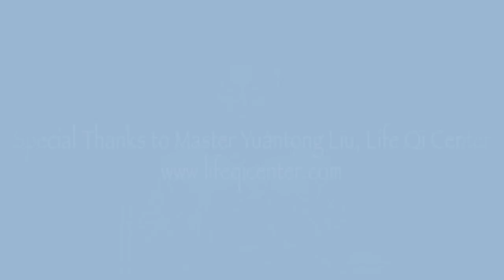Dr Pang Ming Zhineng Qigong - The Dos and Don'ts of Chen Qi with subtitles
In this video Grandmaster Dr Pang Ming, the founder of Zhineng Qigong explains the dos and the don'ts of Chen Qi.

This recording was taken in 1992 during a lecture by Dr Pang. He gave this lecture as part of the 2 year teachers training at the Huaxia Zhineng Qigong Center (the medicine-less hospital).

If you are interested in the practices of the medicine-less hospital,  take a look at Hunyuan Qi Therapy. A world renowned Therapy program where the same lessons are taught to individuals across the globe.

Many thanks to our dedicated Zhineng Qigong Teachers Mariana de la Vega for her assistance with the Spanish and English translations, and Katrien Hendrickx for translating this video into Dutch.